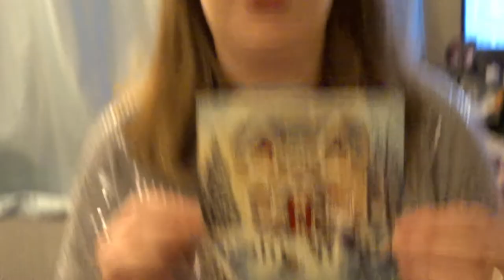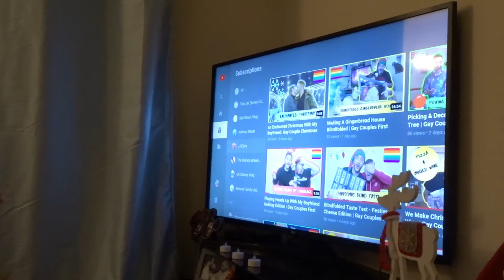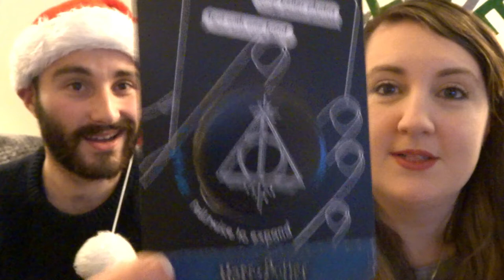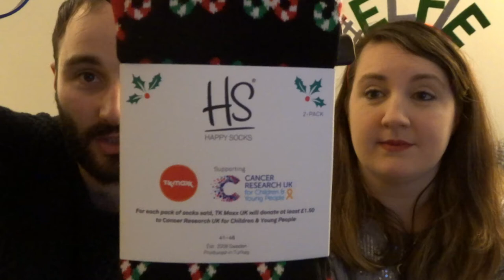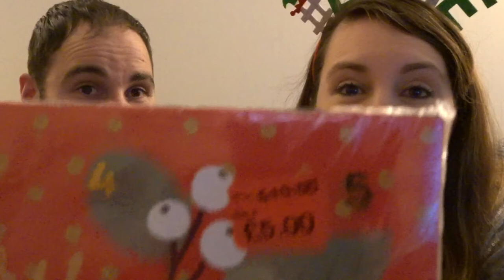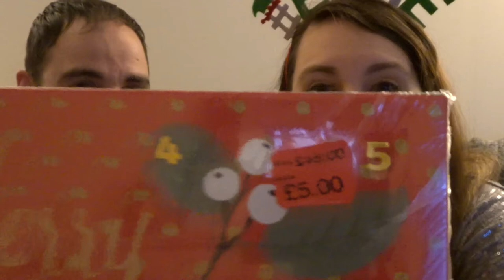Vlogmas 2019 - Day 14! Advent, Pigvent and Mini Xmas Shopping Haul!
Join us as we open our advents, pigvents and do a mini xmas shopping haul!